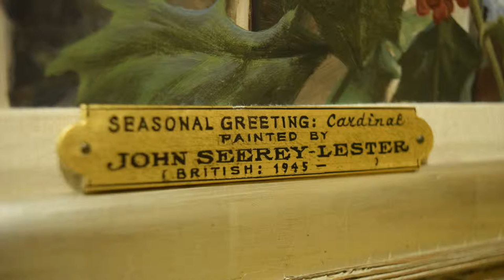Art in Perspective: Helaina, age 11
Helaina, age 11, has been a long time friend of the Gallery and she is the latest patron to provide her ArtinPerspective!

After a visit to the Gallery Helaina decided that her favorite piece in the Norton's Permanent Collection is John Seerey-Lester's Seasonal Greetings: Cardinal. She is articulate about the beauty of Seerey-Lester's creation, the heartwarming reason for the Holiday season, and the very joy of family during this time of year. Thank you Helaina for sharing your perspective on such a festive holiday work! We hope you all enjoy the holiday season within the halls of the R.W. Norton Art Gallery!